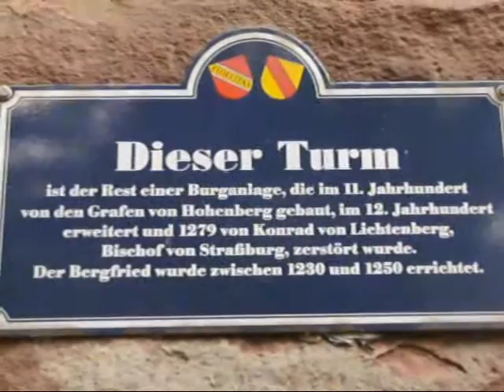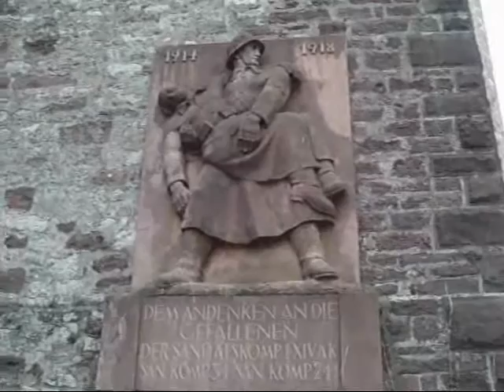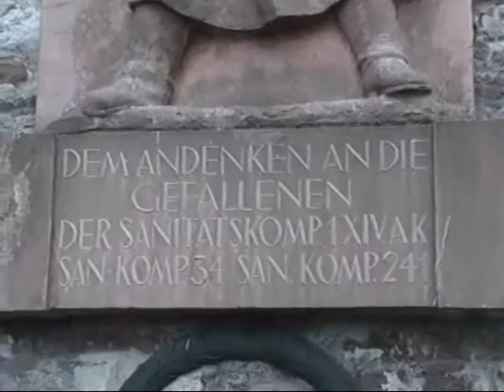Karlsruhe Turmberg - Der Tum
Der Turm ist der Rest einer Burganlage, die im 11. Jahrhundert von den Grafen von Hohenburg gebaut, im 12. Jahrhundert erweitert und 1279 von Konrad von Lichtenberg, Bischof von Straßburg, zerstört wurde. Der Burgfried wurde zwischen 1230 und 1250 errichtet